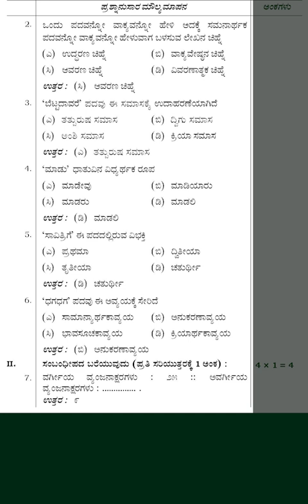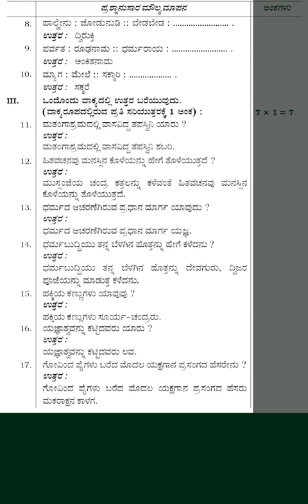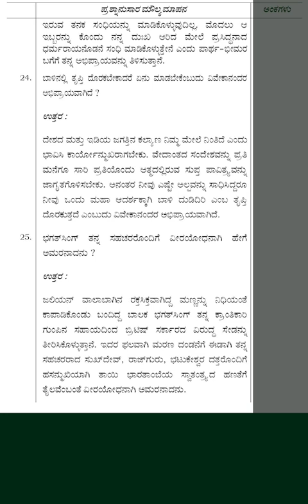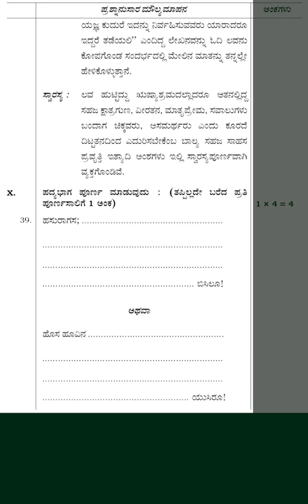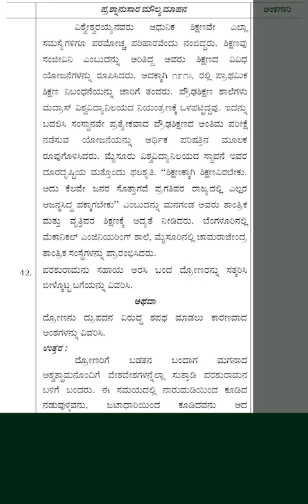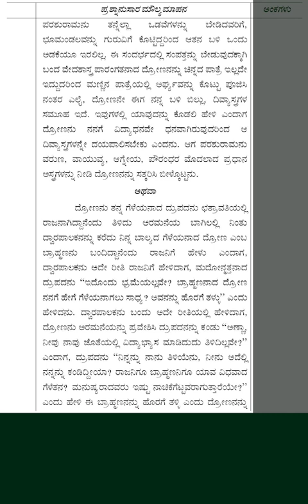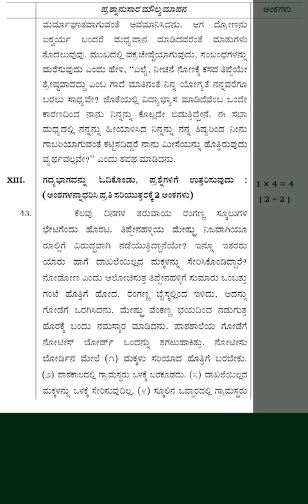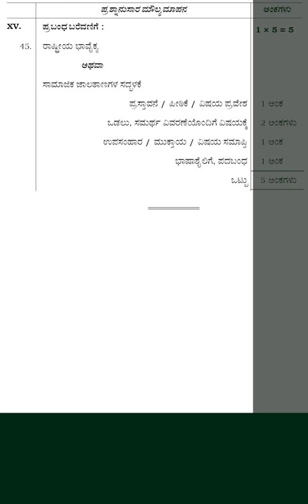SSLC Kannada Model Question Paper with Answers 1st Language Kannada